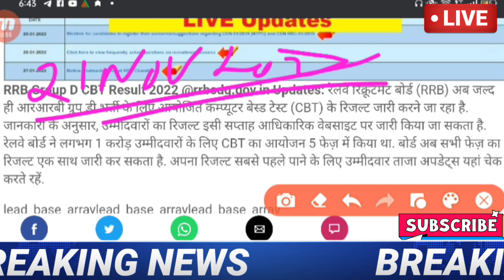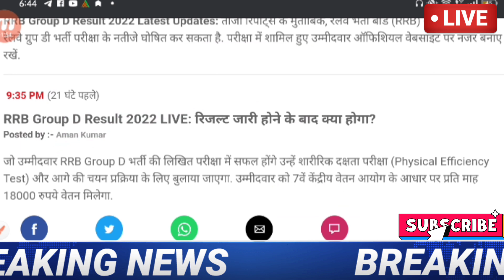RRB GROUP D result 2022/RRC group D Answer key 2022/Group D Cutoff update, rrb group D cutoff 2022